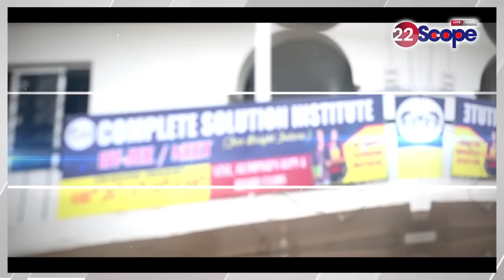Geeta Koda से सिंहभूम में Joba Manjhi का मुकाबला कितना होगा आसान | Jharkhand News | News 22 Scope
How easy will be the fight between Geeta Koda and Joba Manjhi in Singhbhum?
गीता कोड़ा से सिंहभूम में जोबा मांझी का मुकाबला कितना होगा आसान | Jharkhand News | News 22 Scope
About Channel:
22Scope is a leading digital media platform of Jharkhand & Bihar. We are highly reliable and most trusted for political news, sports news, educational news, etc.

22Scope Live TV | 22 Scope | Hindi News | 22 Scope लाइव

CHANNEL AVAILABLE
JIO TV SETTOP BOX Channel No - 1475
VI
ROCK TV